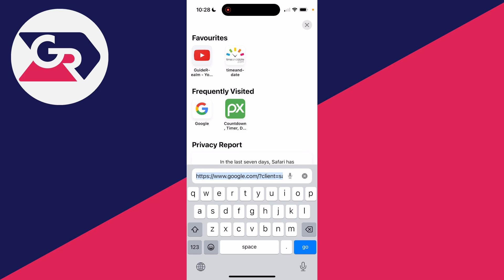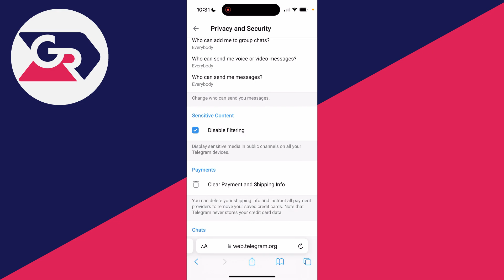How To Enable Sensitive Content In Telegram On iPhone - Full Guide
Learn how to enable sensitive content in telegram on iphone in this video.

GuideRealm